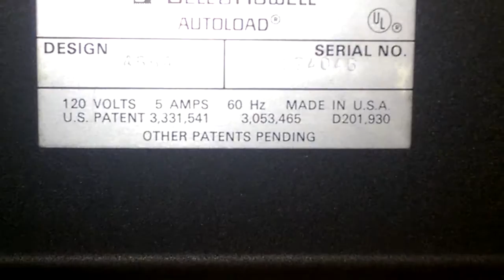Bell & Howell Dual Super 8mm / Reg 8mm Movie Projector 456A